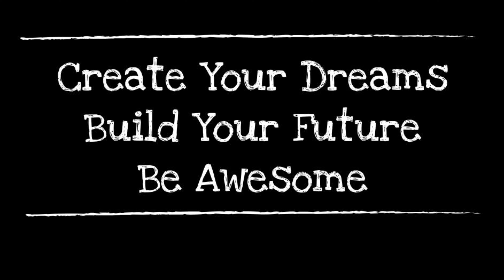Ponderosa School News: 06-24-19